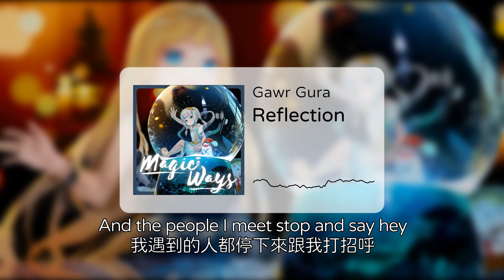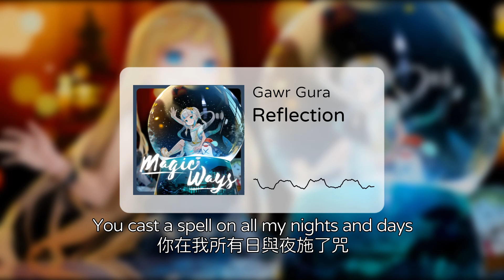〖Hololive 中文│Gura 唱歌 Sing〗Magic Ways (中文字幕 Lyrics) - 山下達郎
〖封面繪師│Thumbnail artist〗
〖Gawr Gura's Channel〗
〖請我吃塊披薩🍕│Buy me a soggy pizza🍕〗